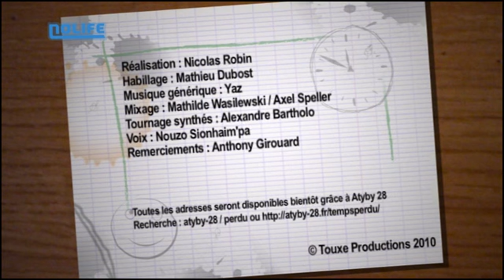#117 Temps Perdu noco Nolife